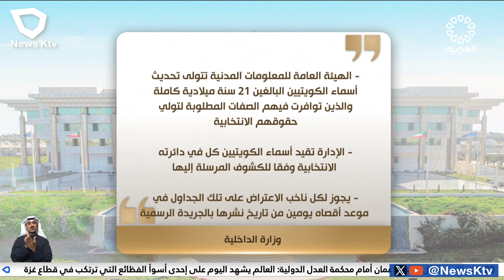وزارة الداخلية: جداول الناخبين ستنشر بالجريدة الرسمية للاطلاع عليها وتقديم الاعتراضات عند الحاجة